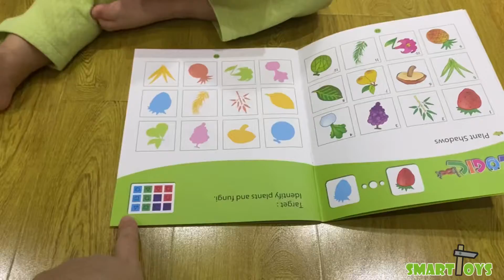🍒SmartToys Macau-小柚子｜IQ Logic Book plant植物篇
每個入嚟舖頭問，邊樣適合訓練小朋友專注力丶觀察力，我哋一定首推呢款👍🏻👍🏻👍🏻
基礎題目兩歲半左右可以開始玩，到難度高至10歲都啱玩～性價比極高👍🏻👍🏻👍🏻4個不同主題，動物、植物、形狀顏色丶天氣